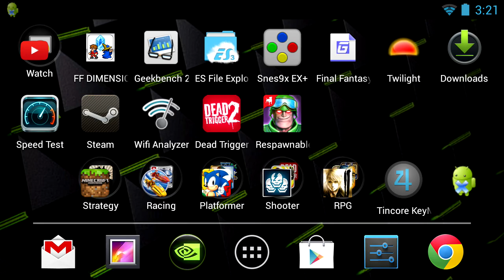Respawnables Let's Play #3 on NVIDIA Shield